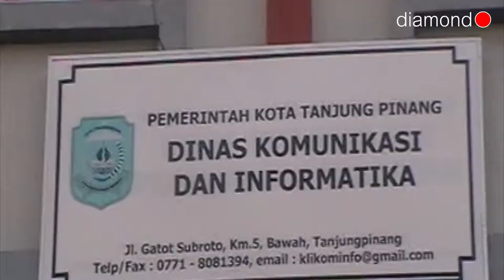KOMINFO LAKUKAN VERIFIKASI TAKUT ADA TEMUAN